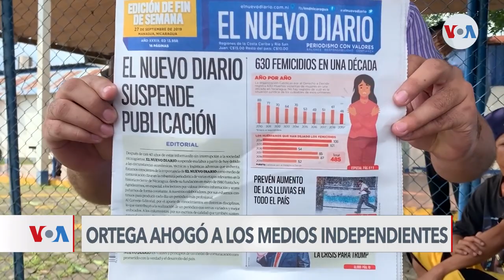Periodistas nicaragüenses y su batalla contra “el apagón informativo”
En el marco del Día Mundial de la Libertad de Prensa, periodistas nicaragüenses denuncian el "apagón informativo" que se da en su país. Pero, también demuestran su compromiso por recuperar la democracia y el libre ejercicio del periodismo desde el exilio.